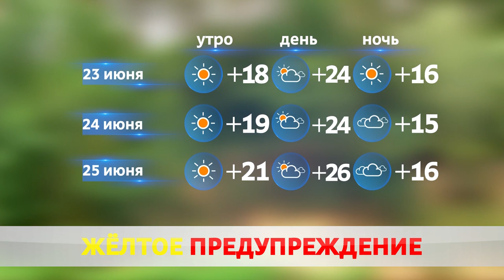ПОГОДА НА ЗАВТРА – 23 ИЮНЯ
Непогода нынче в моде. Минувшей ночью Бобруйск накрыли дожди: сильные ливни сопровождали гроза и молнии. Днём столбики термометров устремились к 20 с плюсом. Надолго ли тренд уточнила Лилия Шайхова.